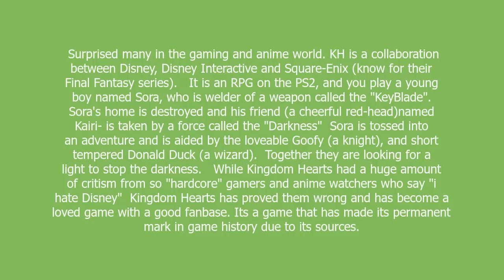kingdom hearts meaning and pronunciation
Surprised many in the gaming and anime world.
KH is a collaboration between Disney, Disney Interactive and Square-Enix (know for their Final Fantasy series).

It is an RPG on the PS2, and you play a young boy named Sora, who is welder of a weapon called the "KeyBlade". Sora's home is destroyed and his friend (a cheerful red-head)named Kairi- is taken by a force called the "Darkness"

Sora is tossed into an adventure and is aided by the loveable Goofy (a knight), and short tempered Donald Duck (a wizard).

Together they are looking for a light to stop the darkness.

While Kingdom Hearts had a huge amount of critism from so "hardcore" gamers and anime watchers who say "i hate Disney"

Kingdom Hearts has proved them wrong and has become a loved game with a good fanbase. Its a game that has made its permanent mark in game history due to its sources.

kingdom hearts definition by Urban Dictionary